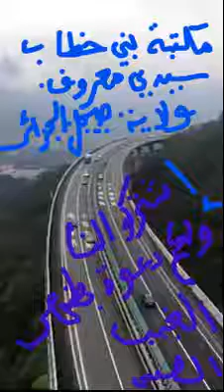سبحان الله ..طريق الصين للباكستان اعجوبة القرن 21.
مدهش فعلا.